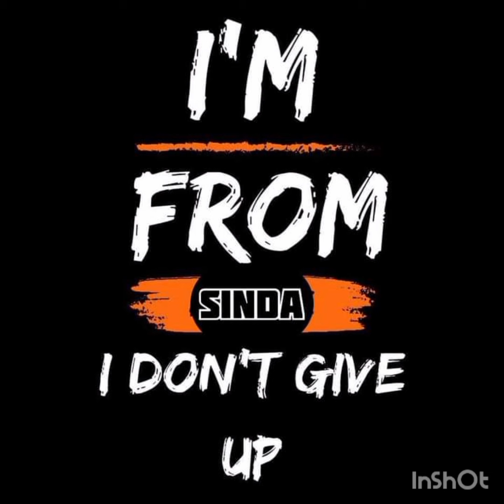Yamalaza ft clie T ___Chi demon